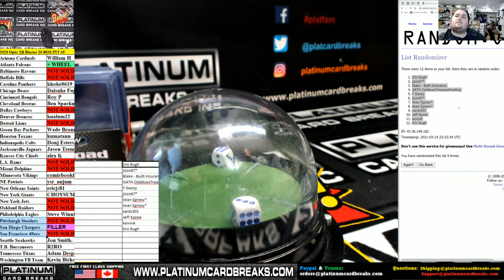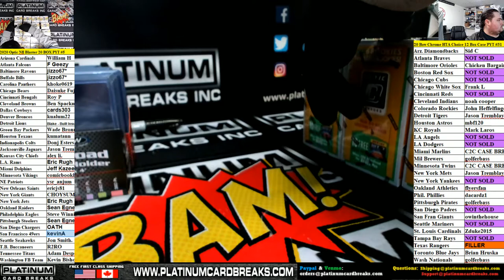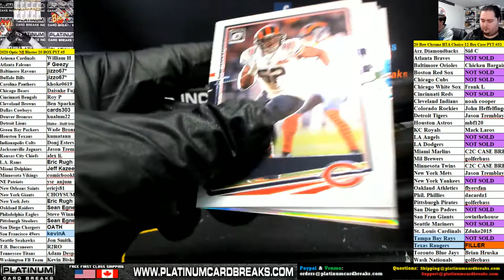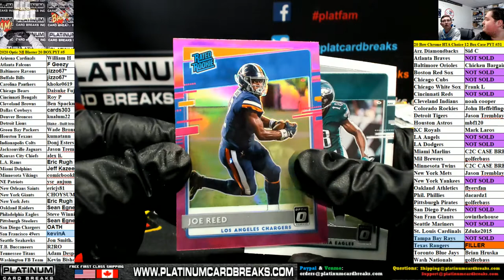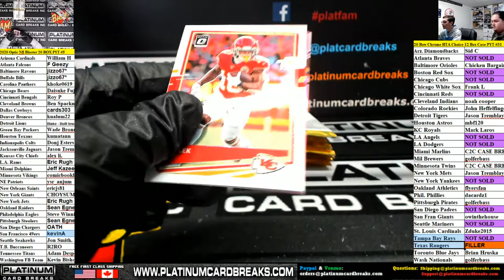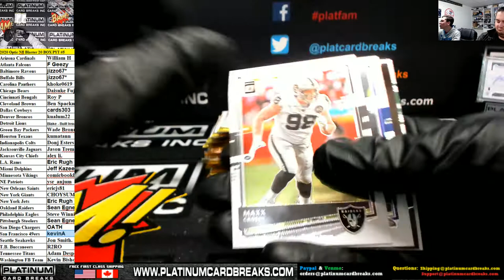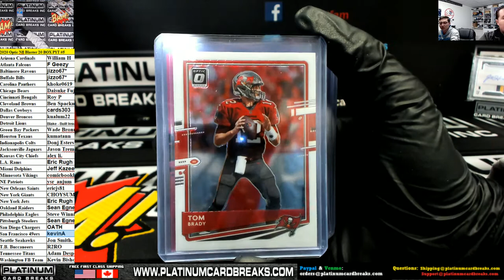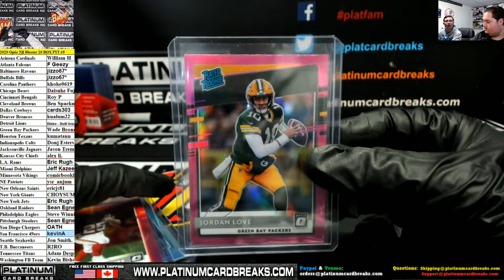2020 Panini Donruss Optic Football Blaster 20 Box Pick Your Team #5 ~ LOADS OF HOLOS